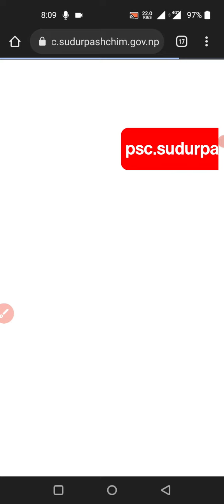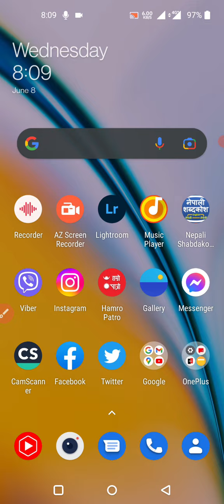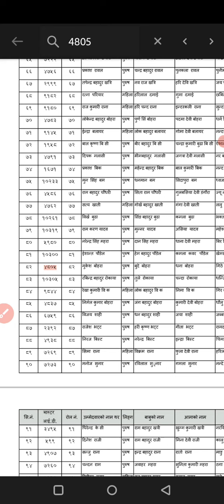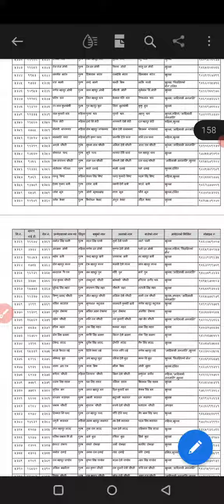वन रक्षकको स्वीकृत नामावली सुदूर पश्चिम प्रदेश 🔥🔥🔥 How to View My Approved NAME List and Roll No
वन रक्षकको स्वीकृत नामावली सुदूर पश्चिम प्रदेश २०७९ 🔥🔥🔥 How to View My Approved NAME List and Roll No || SudurPashchim Pradesh Loksewa Aayog

🔴 वनरक्षक पदको शारीरिक परीक्षा तथा तन्दुरुस्ती परीक्षा सम्बन्धी परीक्षा कार्यक्रम

💌 SUCCESS 💌
Depends on the Second letters !

1️⃣ LokSewa Nepal Guide
2️⃣ Various Competitive Exam Career Guide
3️⃣ Graphics Design Tutorials
4️⃣ Info-Tech [Information Technology]
5️⃣ Smart/Phone Information
6️⃣ Web Technology & Development
7️⃣ Tips & Tricks
8️⃣ Tutorials & Trainings
9️⃣ YouTube Guide
🔟 And manymore...

🔹 Criticism,
🔹 News Reporting,
🔹 Teaching,